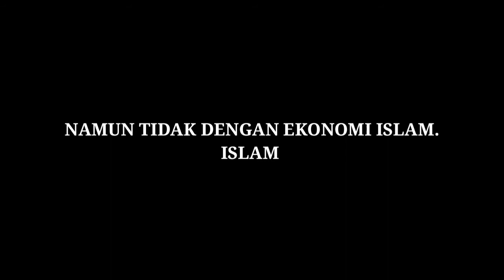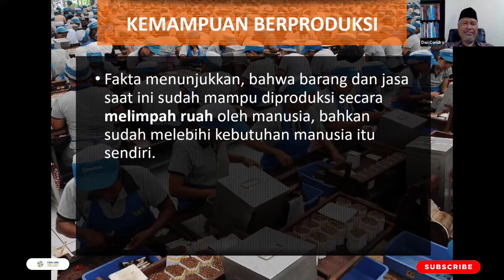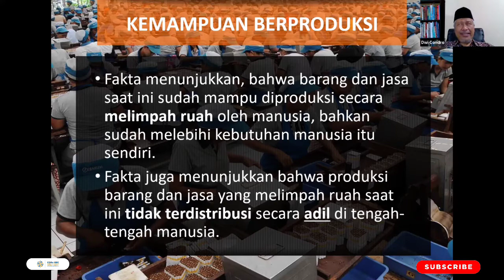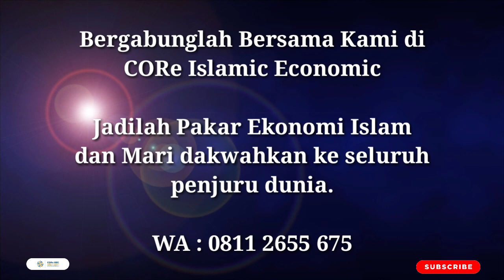PROBLEM DISTRIBUSI, Bayi Meminta Bagian Waris Banyak-Banyak.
Contoh atau Ilustrasi Problem Distribusi.
Islam Memandang bahwa problem dasar ekonomi bukanlah problem produksi, Melainkan Problem Distribusi.

Setelah Barang Berhasil Diproduksi, Bagaimana Mendistribusikan Secara Adil.
Akal Manusia Tidak Mampu untuk Menyelesaikan problem ini, Perlu Petunjuk dari Allah SWT.

CHANEL OFFICIAL CORE ISLAMIC ECONOMICS